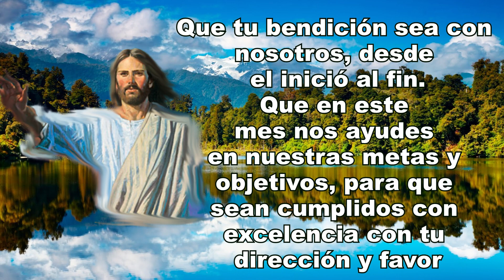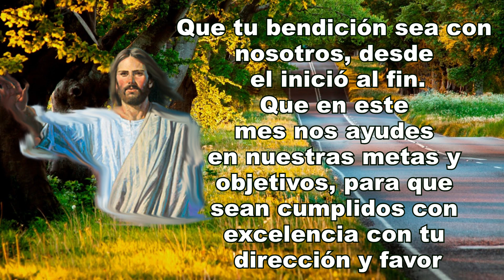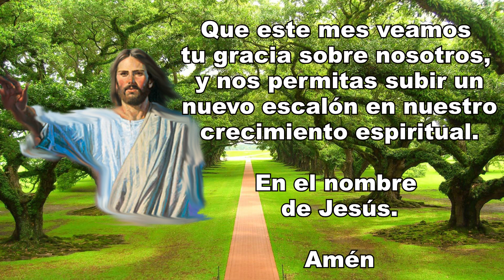ORACIÓN PARA INICIAR EL MES | ORACIÓN ESPIRITUAL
En esta ocasión les muestro la oración para iniciar el mes.